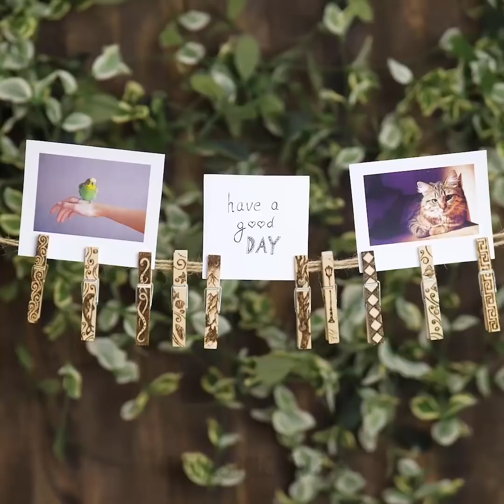26 ARTESANATOS BRILHANTES PARA DECORAR A SUA CASA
ESCOLHA OS SEUS PASSATEMPOS FAVORITOS

Um passatempo é uma maneira perfeita de se conectar consigo mesmo e descobrir um novo mundo através de várias criações. Você deve encontrar tempo em sua rotina e programação para gastar tempo em qualquer atividade agradável. Sem um passatempo, sua vida pode se tornar muito chata e cheia de estresse. A confecção de cerâmica é um processo muito relaxante que tem muitos benefícios para a saúde. A cerâmica tem benefícios mentais e físicos. Quanto aos benefícios mentais, é uma maneira perfeita de expressar criatividade e criar algo realmente legal. Esse processo ajuda a esquecer as preocupações e também ajuda você com a autoexpressão e a auto-identificação. Além disso, esse processo ajuda você a reduzir o estresse enquanto explora coisas que nunca fez antes. Isso significa que você não tem tempo para preocupações durante o processo de criação. Assista ao nosso vídeo e encontre um vídeo muito satisfatório sobre a produção de cerâmica.
A pirografia é uma ótima maneira de passar o tempo e fazer presentes para sua família e amigos. Você pode decorar diferentes superfícies de madeira e fazer pingentes, decorar caixas de jóias, tripés, prendedores de roupa, molduras, chaveiros e lápis. A caneta de pirografia é uma ferramenta muito simples, tudo que você precisa é treinar por alguns minutos. Encontre qualquer desenho, um pedaço de madeira que você goste e comece a criar!
Mais uma ideia legal para um passatempo é o quilling. É uma espécie de arte em papel e a ideia principal é cortar tiras longas e finas e enrolá-las. Você pode criar muitas formas diferentes, como flores, folhas, lágrimas e muito mais. Você pode decorar cartões, cadernos, fazer decorações de parede e muito mais. Além disso, você pode criar toda a imagem usando esta técnica de arte.

MINUTAGENS:
00:09 O processo de fazer cerâmica
03:45 Ideias de pirografia
07:00 Quadro de imagem com madeira queimada
07:46 Ideias de quilling
09:50 Cesto de papel quilling